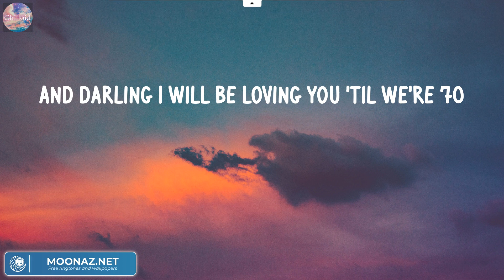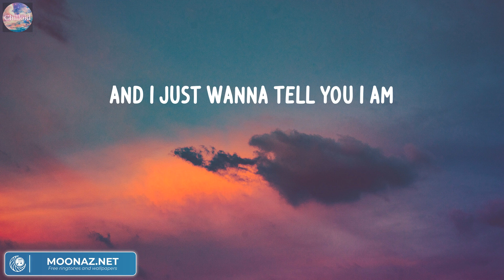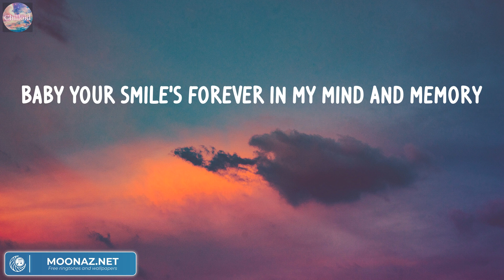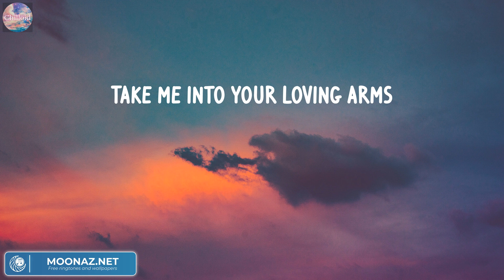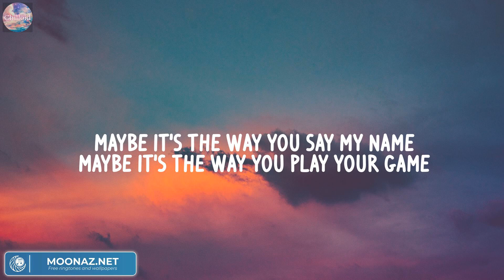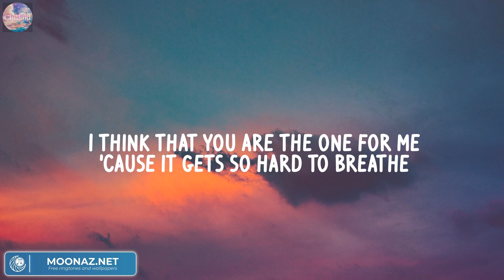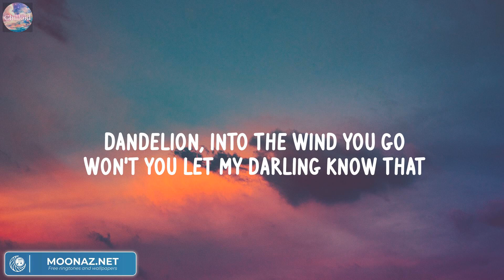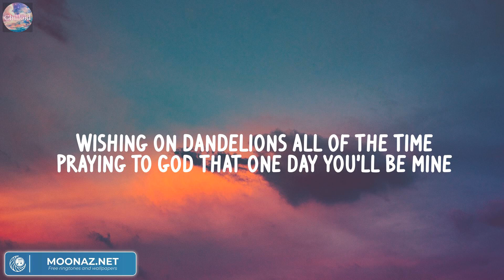Ed Sheeran - Thinking out Loud (Mix Lyric) | Ruth B.,